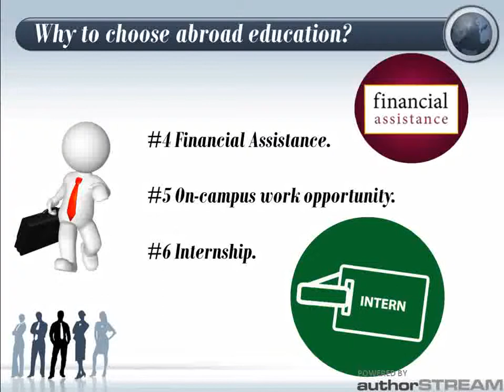overseas educational consultants ernakulam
As a professional overseas educational consultant service provider, the International Business School & Information Technology offers highly secured services for student. Follow the link to know more details about the same